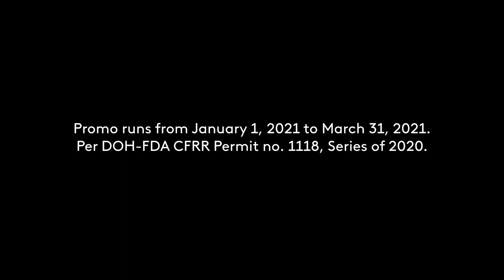Bear Brand Swak Pack Radio Commercial Q1 2021 45s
The Bear Brand Swak Pack Radio Commercial used from September 2020 to March 2021. This radio ad was audio-edited for first quarter 2021 revision.

DRPS Two Episode No. 1046: Bear Brand Swak Pack Radio Commercial Q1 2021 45s